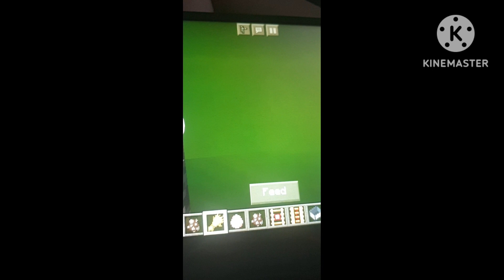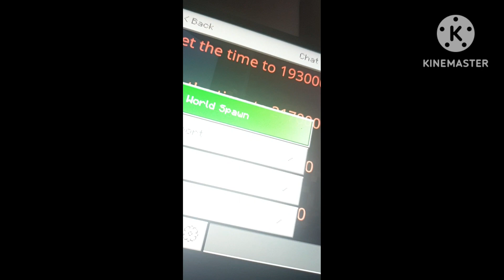Caillou And His Friends Behave At School/Ungrounded/Classic Caillou And His Friends Get Grounded